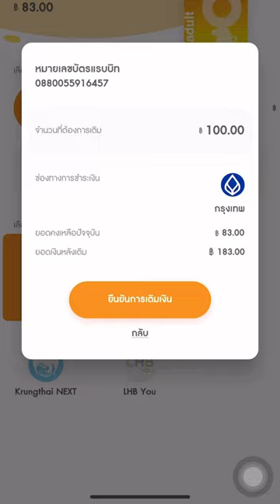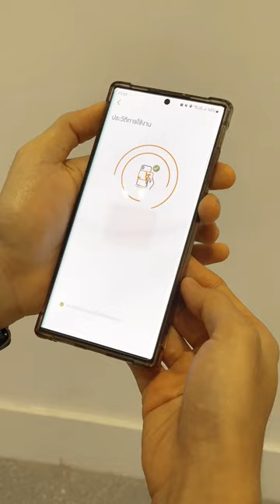My Rabbit แอปพลิเคชันสำหรับคนใช้บัตรแรบบิท!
🧡 My Rabbit 🧡

✨ แอปพลิเคชันสำหรับคนใช้บัตรแรบบิท ที่จะให้ชีวิตง่ายขึ้นนน ✨

สะดวกสบายตอบโจทย์ทุกไลฟ์สไตล์ เพราะสามารถ

✅ เติมเงิน ✅ เช็กยอด ✅ เช็กประวัติการใช้งาน ✅ ลงทะเบียนยืนยันตัวตน ด้วยแอปเดียว!

📲ดาวน์โหลด My Rabbit ได้ที่